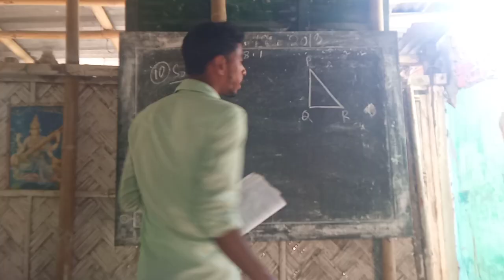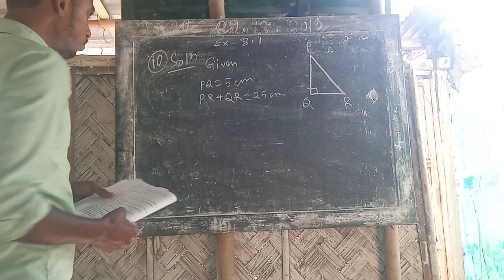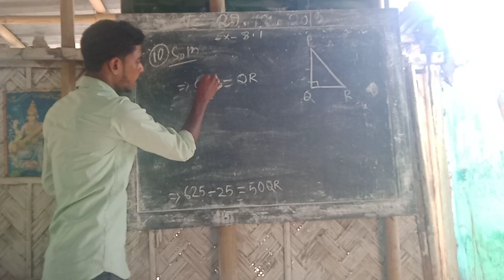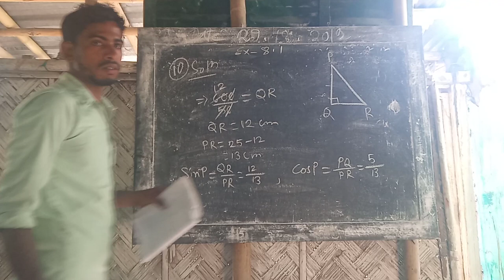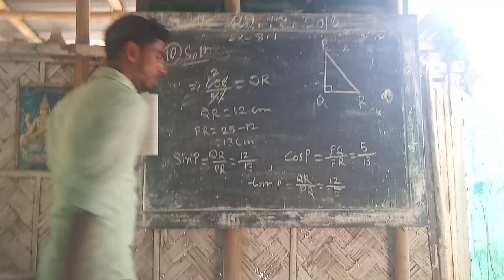NCERT Class 10 Mathematics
NCERT MATHEMATICS
Class 10